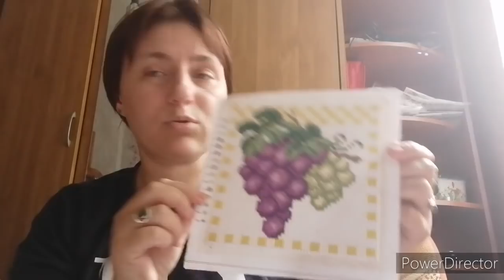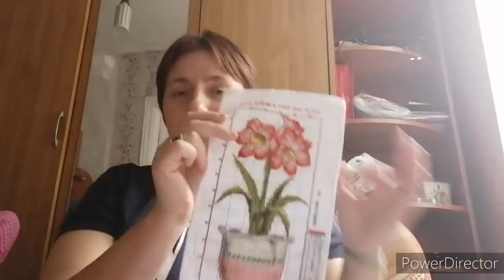Наша лапуся и шуша, наши работы.